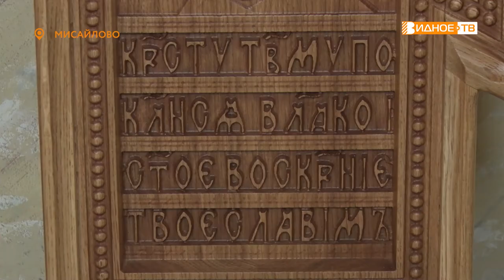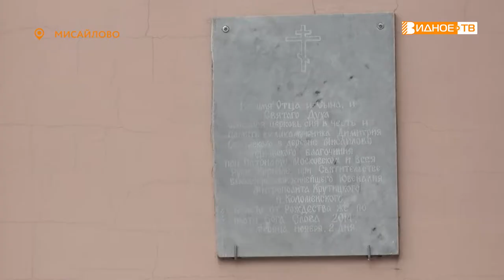ИСТОРИЯ ОДНОГО ХРАМА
На телеканале «Видное-ТВ» к выходу готовится новый выпуск передачи «Дорога к храму». В нем мы расскажем об истории появления и святынях храма Великомученика Димитрия Солунского.